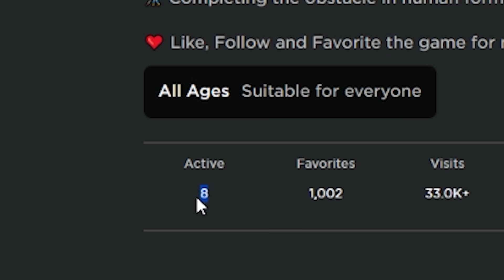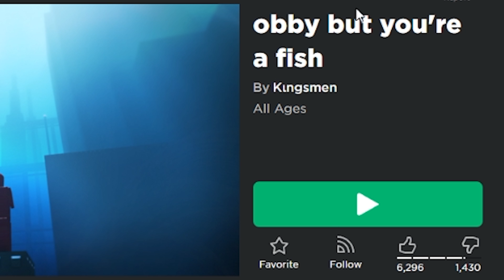ROBLOX AMA GÖZLERİM KAPALI!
Bugün Roblox'ta Obby But You're Blind ve farklı farklı obby oyunları oynadım. Umarım beğenirsiniz! | Roblox Türkçe